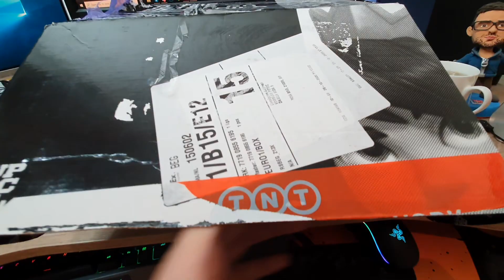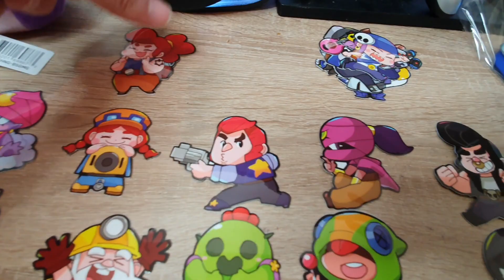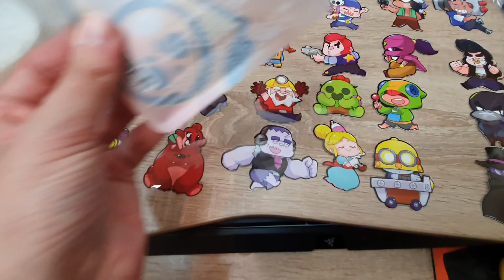OTVARANJE BRAWL STARS KUTIJE U STVARNOM ŽIVOTU **dobio legy brawlera**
U BRAWL STARS STIŽU BRAWL PASS I NOVI BRAWLER COLLETE KOJI NIKADA NIJE BIO OVAKAV
Napokon je stigao novi brawl stars update i doneo potpuno novog i sjajnog brawlera, AMBER koji bljuje vatru kao i potpuno novu mehaniku u igri, pljuvanje i paljenje vatre !
Posle dugo vremena Brawl Stars je napokon najavio novi update! Dolazi nam svasta nesto novo u igru a video koji je izasao danas, brawl talk nam je objasnio kako ce sta biti u buducnosti! Prva stvar jeste POTPUNO NOVI BESPLATAN BRAWLER AMBER! U stize novi brawl stars update i ovo je sjajna vest za sve koji ne mogu da otkljucaju nove brawlere. Druga velika stvar je besplatan skin za rosu, a u igru dolazi i map maker gde cete moci da pravite svoje mape i dizajnirate svoje level u igri.